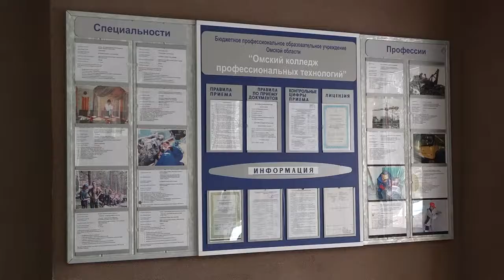Визит временной комиссии Совета Федерации РФ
Представители Совета Федерации РФ дали высокую оценку подготовке омских спортсменов-паралимпийцев